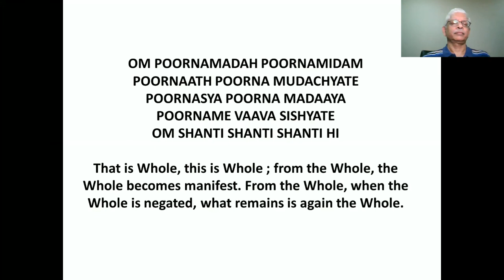How to Meditate - Lecture 31